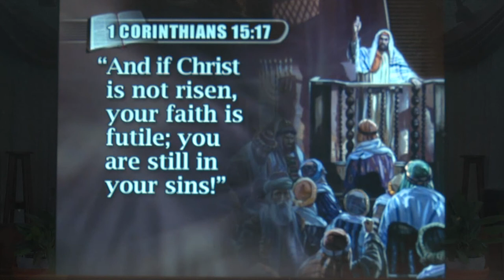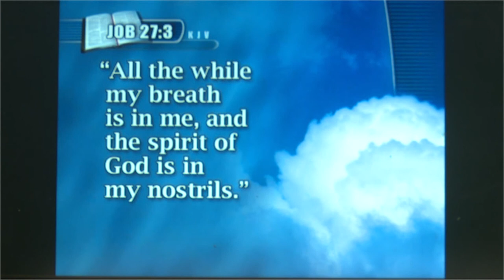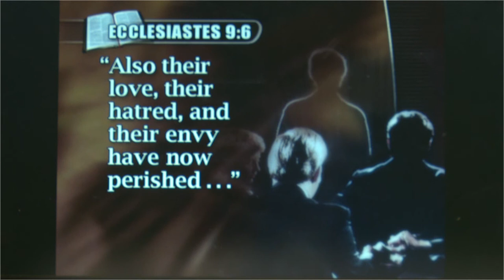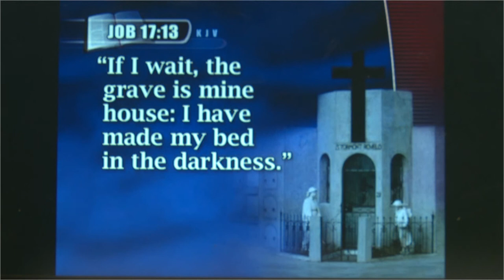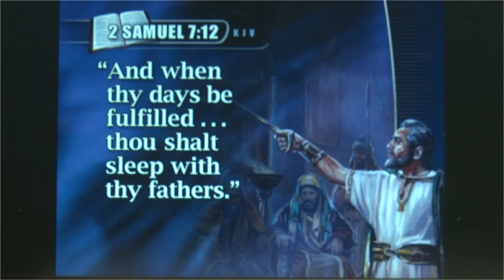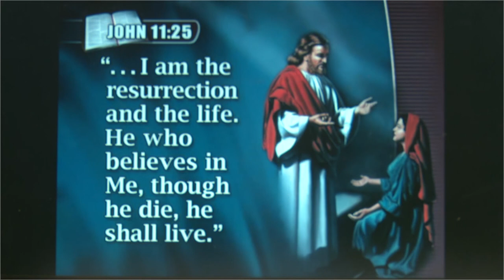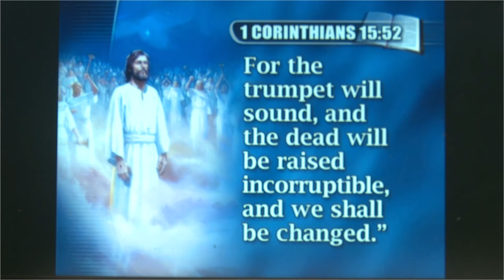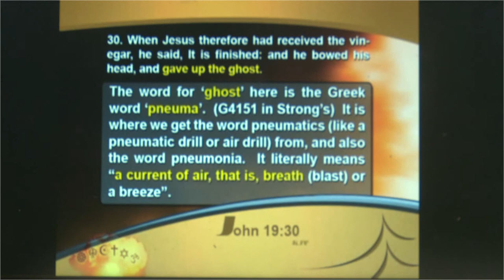"What Happens When We Die" - Elder Mataa Mataa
Join us this Sabbath afternoon as we go deep into the word of God, to know and learn more about Jesus.
Join the interaction in the comments.
Be Blessed.